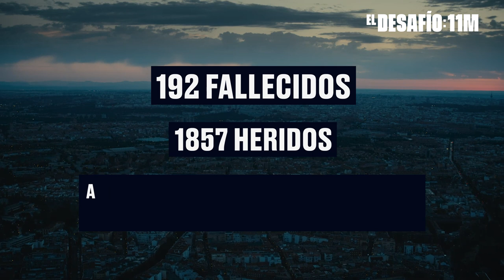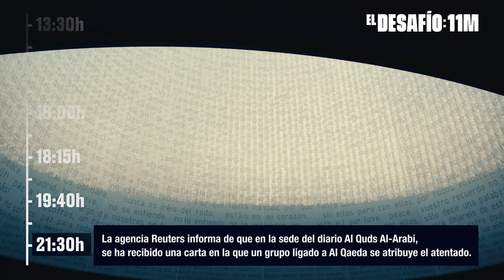11M: Minuto a minuto | El Desafío: 11M | Prime Video España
Cronología de todos los acontecimientos que tuvieron lugar durante la jornada del 11 de marzo de 2004. Las 24 horas del día más negro de la historia reciente de España.
Descubre todo lo que pasó en el documental “El Desafío: 11M” ya disponible en Prime Video España.

Tu suscripción Amazon Prime te da acceso a Prime Video y te permite acceder a series y películas, incluyendo Amazon Originals como La leyenda de Vox Machina, Reacher o La maravillosa Sra. Maisel.